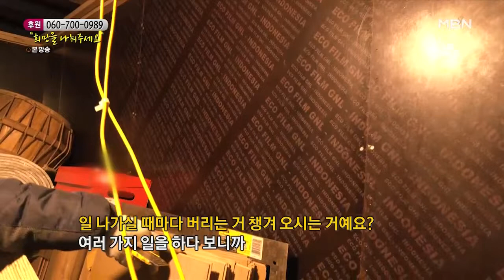둘째 딸 다인이의 방을 만들어 주는 아빠 MBN 220129 방송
둘째 딸 다인이의 방을 만들어 주는 아빠